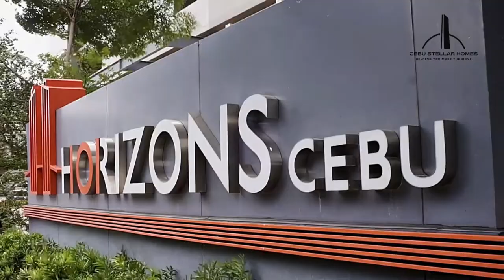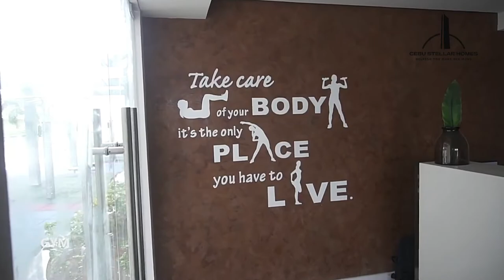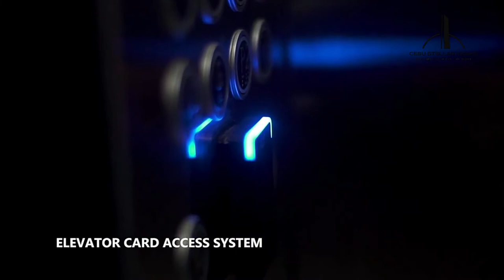HORIZONS 101 | Cebu Stellar Homes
Horizons 101 is a natural standout in the city skyline. Presently the tallest structure in Cebu and outside of Metro Manila, Horizons 101 truly elevates cosmopolitan living to breathtaking new levels. Solid from top to bottom, Tower 1’s foundation alone uses 16,000 cubic meters of concrete—equivalent to 245 NBA basketball courts!

Amenities:
√ Swimming pool
√ Billiard room
√ Multipurpose room
√ Commercial area
√ Play room
√ Fitness gym
√ AV room

Unit Classifications:
√ Studio
√ 1-Bedroom
√ 2-Bedroom
√ 3-Bedroom

Reservation Fee: Php50,000

Developer: Taft Properties